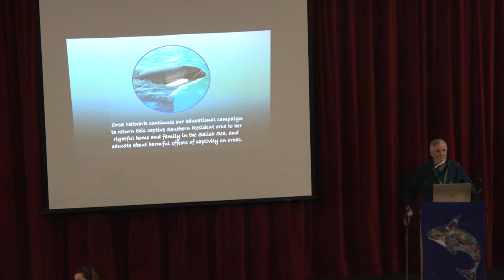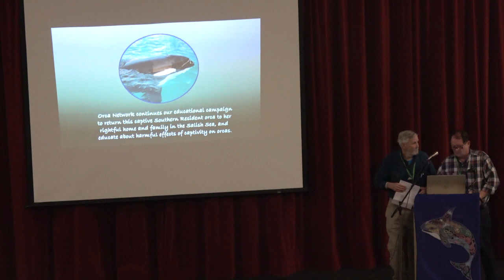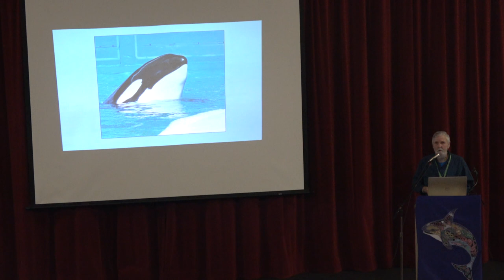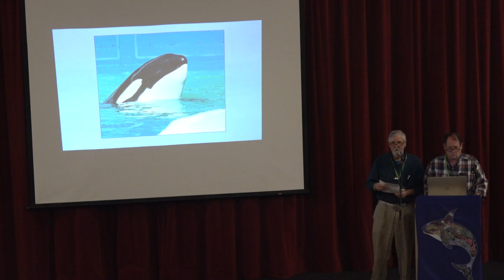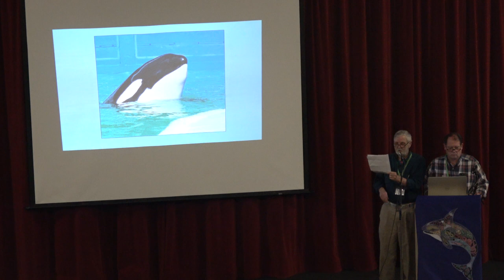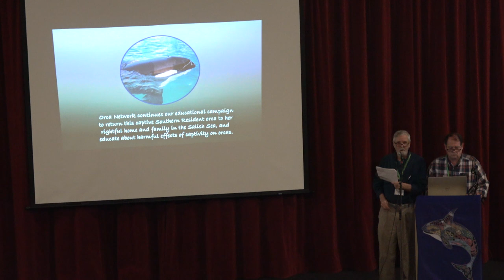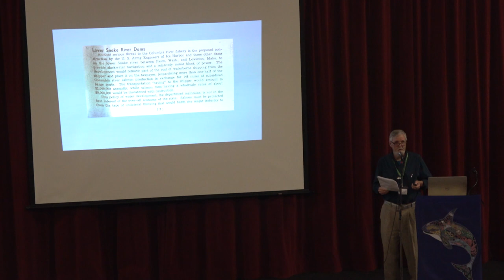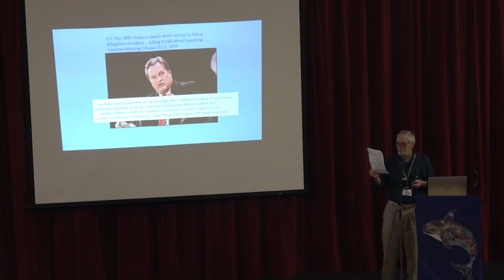Ways of Whales 2020 #2 - Orca Network - Appreciation & Tokitae Updates